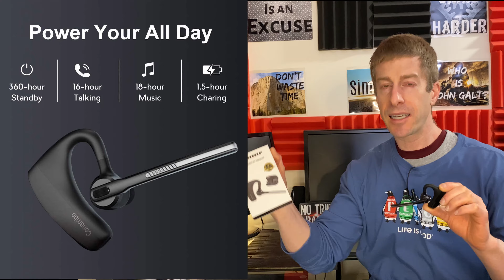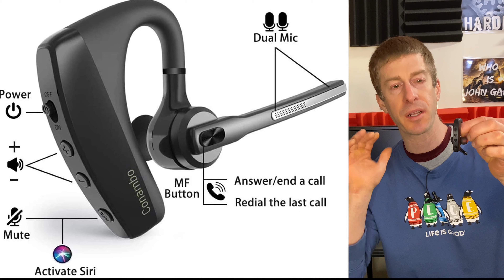Conambo Bluetooth Headset Review | Dad's Gadgets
Conambo Bluetooth Review, is this budget wireless ear piece as good as Plantronics voyager pro at half the cost?

As the father of 5 year old and toddler, I am dedicated to helping dads be a great father to their children and STILL accomplish their own personal goals. I provide ideas and insights to help you dads save your time, money, and your sanity…. three things that are in short supply for every dad out there.  I’ll also be taking you inside this dad’s tricks, travels, and tribulations as I cover a number of dad related subtopics.